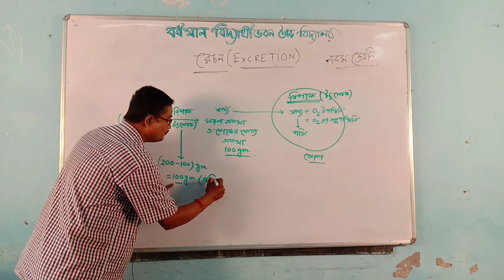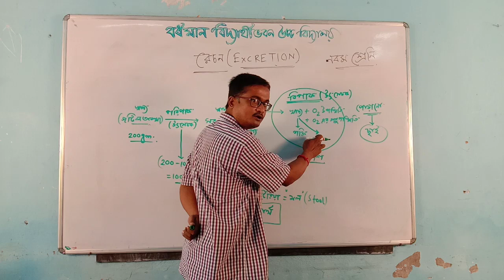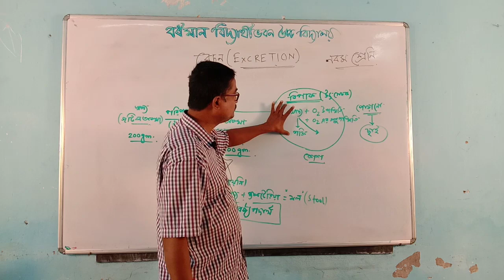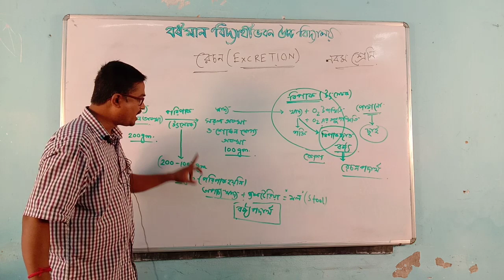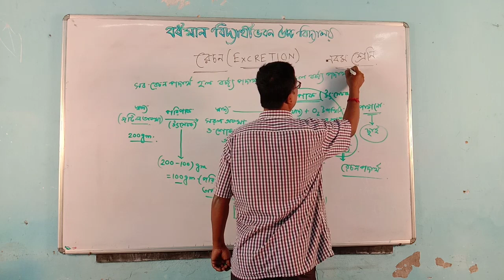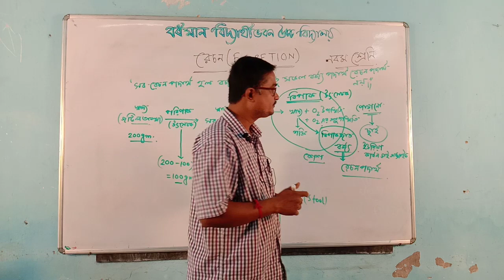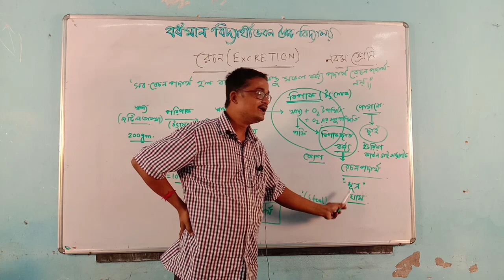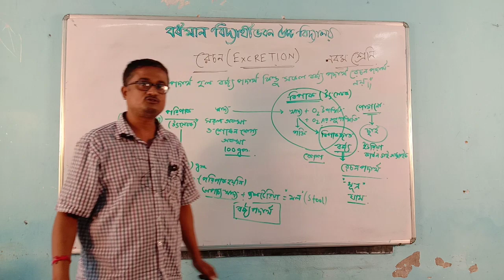CLASS IX LIFE SCIENCE TUTORIAL BY SARAT CHANDRA CHATTOPADHYAY (PART 2)